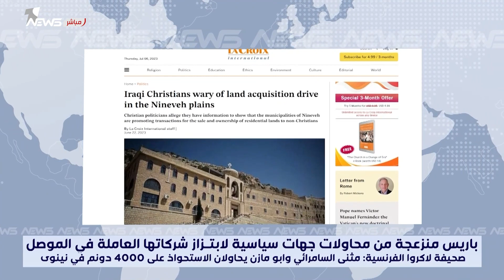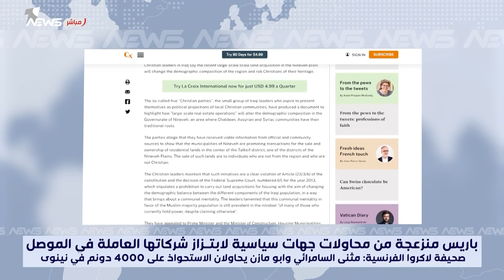مثنى السامرائي وابو مازن يبتزان الشركات الفرنسية للاستحواذ على 4000 دونم في نينوى